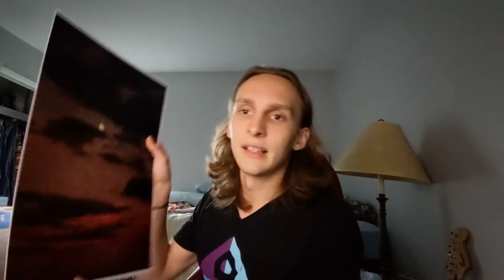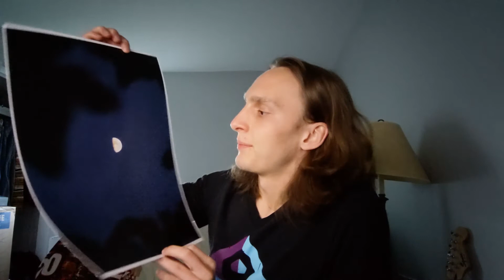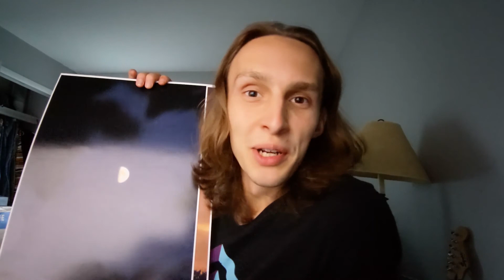How NOT To Budget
Today we're talking about how you can learn from my mistake.⁣ You can get one any of the 281 daily posters delivered right to your door,  simply DM me on Instagram @ezrawithacamera!